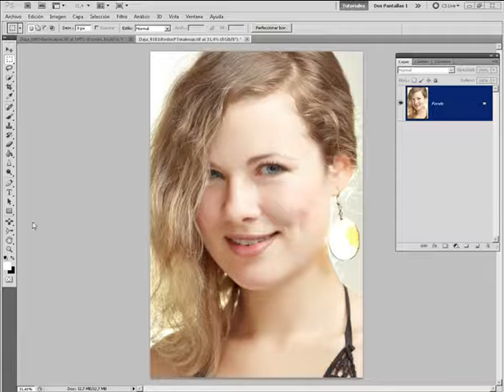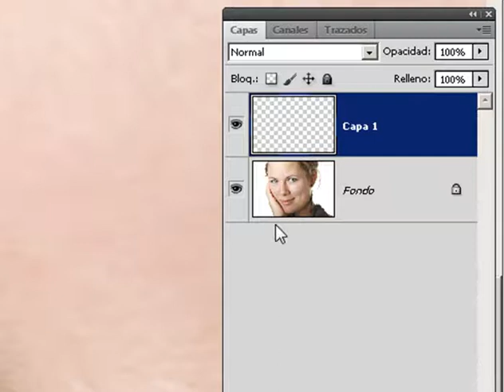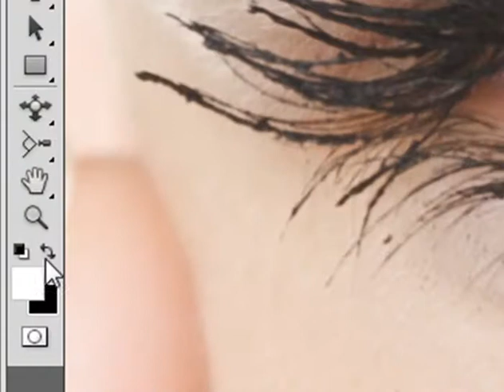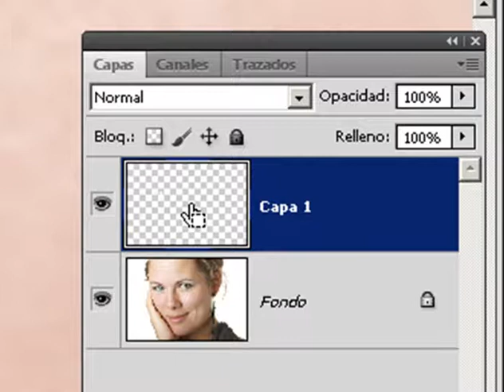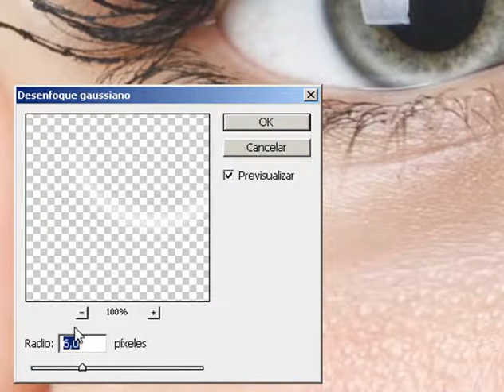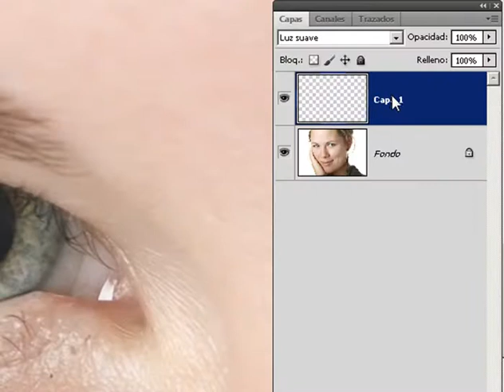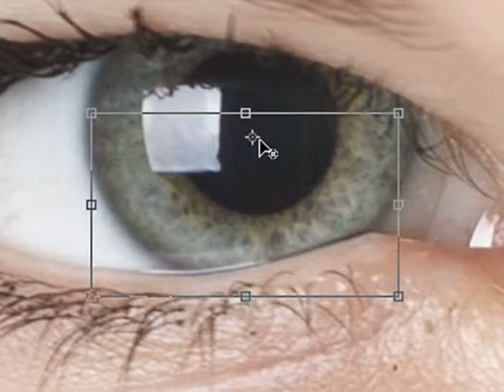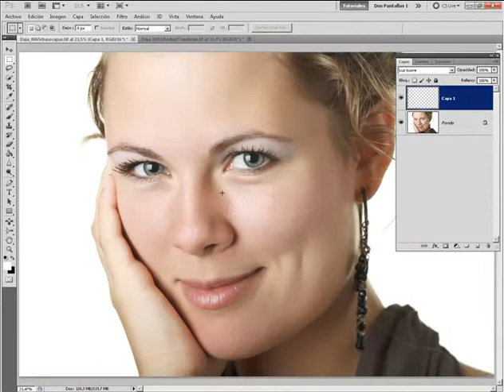Añadir luz a los ojos con Photoshop. Retoque profesional de retratos. Tutorial en español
Tutorial de Photoshop en el que se enseña cómo aumentar la vivacidad de los ojos en un retrato fotográfico, aumentando su luz. Es una técnica sencilla y muy efectiva.

Si quieres aprender una de las mejores técnicas profesionales de retoque de retratos, puedes acceder a nuestro curso gratuito de separación de frecuencias en este enlace